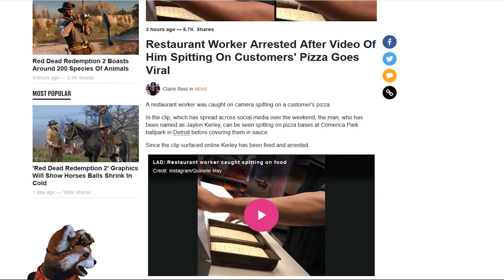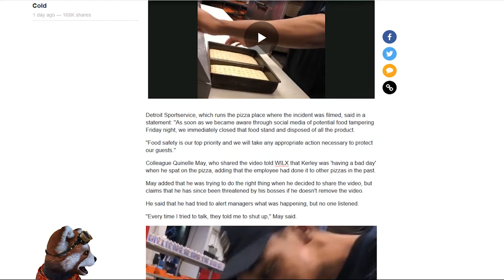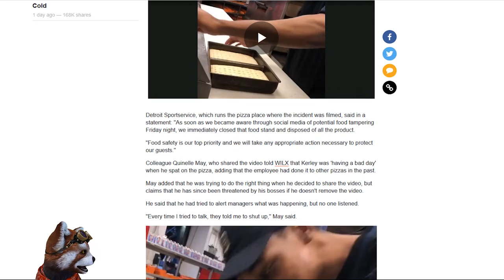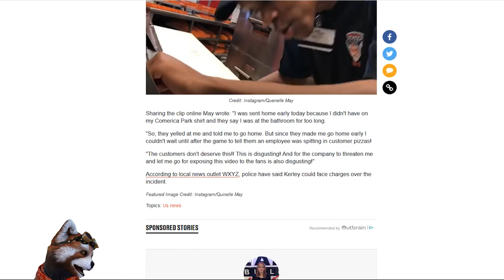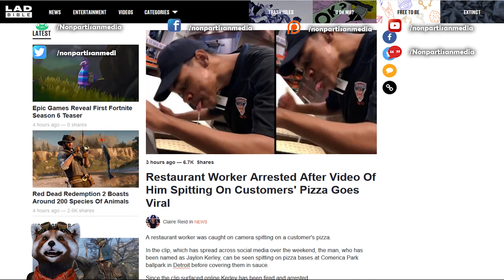Restaurant Worker Arrested After Video Of Him Spitting On Customers' Pizza Goes Viral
Bitcoin: 12Jyut34BCuDLDejchBDu8WX74yfDd1agz
Ethe: 0x4afb19af52b92e44613a2c2a6b7970fe83b224fc